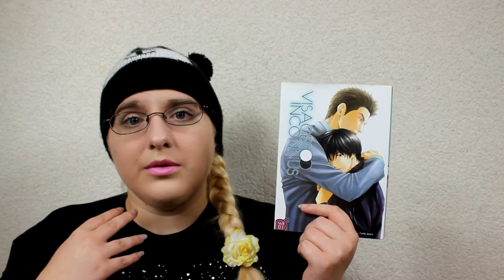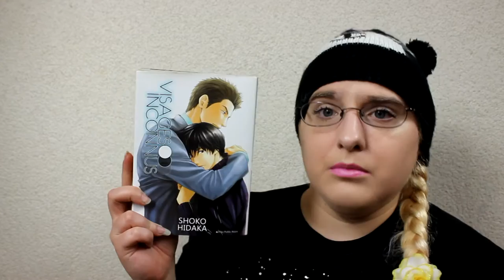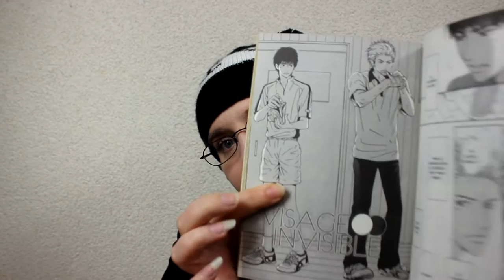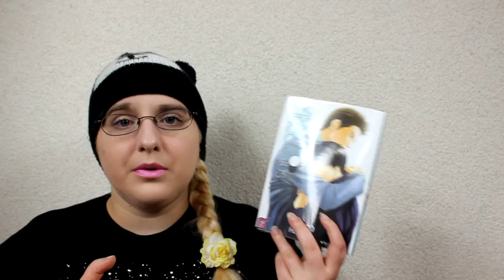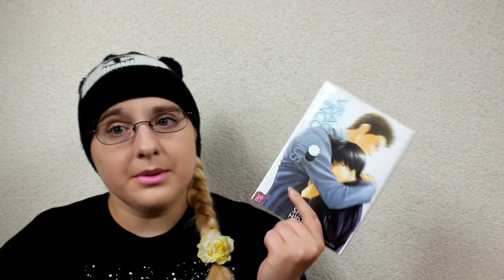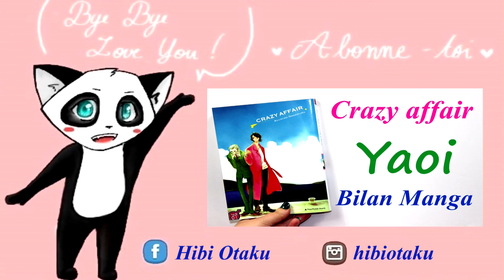[Bilan Manga] Visages Inconnus (yaoi//éditions taifu)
RÉSUMÉ
Enfant, Tanabe était toujours derrière Haruyama. Mais au lycée, après qu'il devint un champion au ping-pong, leur relation se dégrada progressivement. Qui est, en fait, celui qui suit l'autre, et pourquoi Tanabe est toujours si silencieux? Une histoire touchante et drôle, avec le ping-pong pour fond. Ce volume contient également un one-shot sur un coiffeur très intéressant, et une histoire en deux chapitres sur un dentiste et son infortuné client.

♡ Hibi :
♥ kik. : HibikiPandi
♥ SNUPPS : HibiYume
♥ Periscope : HibiYume
♥ Fyuse : hibiyume

Boîte Postale :
Hibiki YUME
 BP 10002
 17360 saint Aigulin